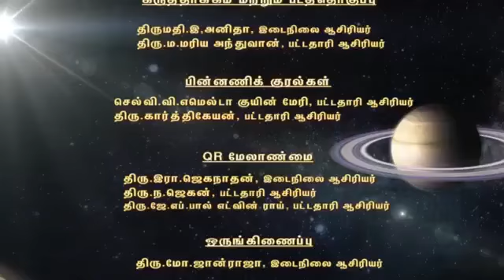6th Std Term 1 Social science Seas